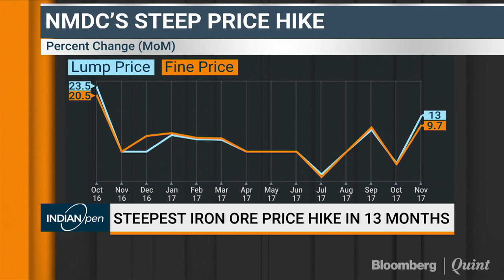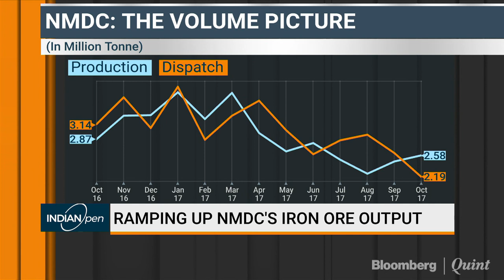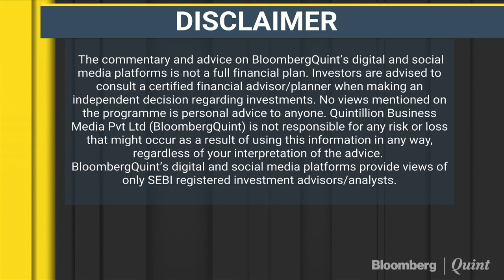NMDC: We Hope To End The Year With 36 Million Tonnes Of Volume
NMDC's TRK Rao talks about iron ore prices and future growth plans on IndianOpen.